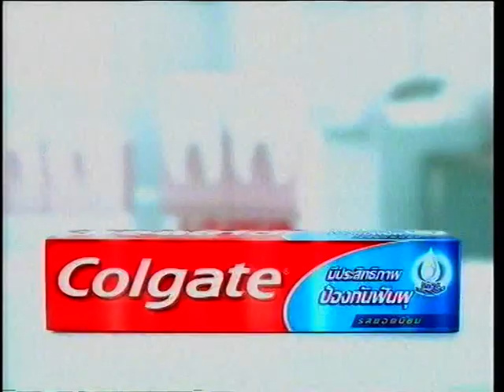Colgate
Jaow Khun in Colgate TV commercial